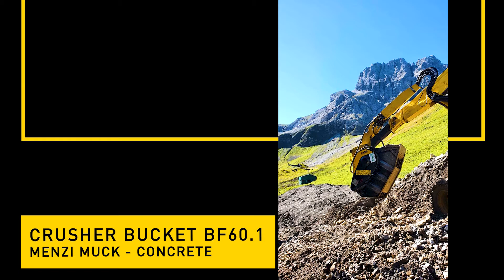Einen Backenbrecherlöffel mit dem Hubschrauber transportieren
Der Schauplatz sind die Bayerischen Alpen: eine Schutzhütte auf 1844 m, die durch Teilabriss restauriert werden musste und Ausgangspunkt eines Fernwanderweges ist. Das Abrissmaterial hätte umständlich und mit hohen Kosten verbunden talwärts transportiert werden müssen.
Die Lösung: Mit dem Backenbrecherlöffel BF60.1 wurde das Material vor Ort verarbeitet und als Untergrund für Waldwege wiederverwendet. Wie ist er zur Hütte gekommen, da der Hubschrauber maximal 1200 kg tragen kann? Der Backenbrecherlöffel wurde abgerüstet und um einige Teile leichter gemacht, um dann auf den Berg gebracht zu werden. Dort wurde er wieder zusammengebaut und konnte mit seiner Arbeit beginnen.
Ergebnisse: erhebliche Einsparungen bei Entsorgungs- und Transportkosten, Wiederverwendung des Abrissmaterials und Beitrag zum Umweltschutz.

EXTREME!

Carrying a crusher on a helicopter
With the Bavarian Alps in the background: a lodge at a 1844 meters summit needed to be partially demolished and rebuilt, this is also the starting point of a very long hiking trail. Traditionally the demo waste material would have to be hauled downstream and discarded.
Solution: they used a BF60.1 MB mobile crusher to process the material and use it as road base for the surrounding paths. How did they bring it to the lodge when a helicopter can only carry a max of 1200 kg? A few of the crusher bucket’s heavier components were removed and then reassembled quickly on site.
Results: significant savings on both waste disposal and hauling fees, reuse of the resulting material directly on site.